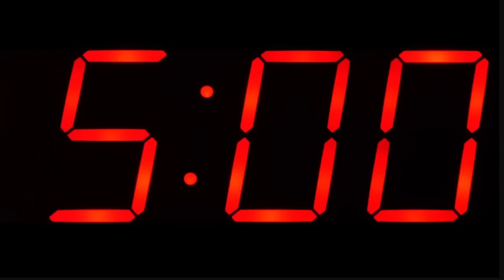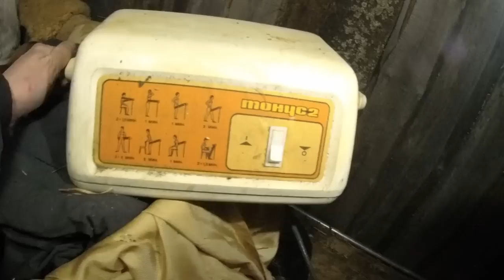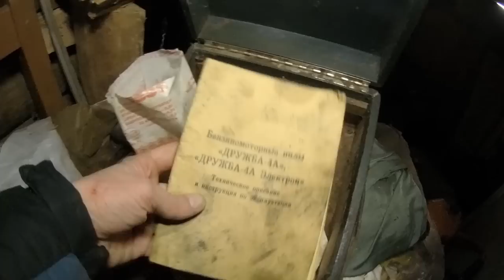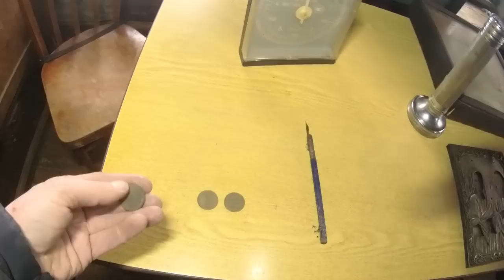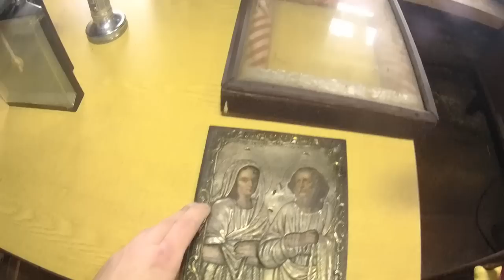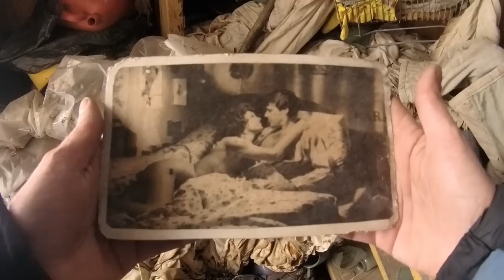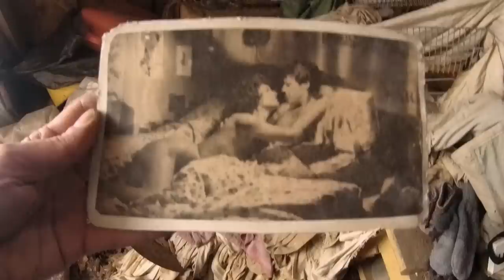отправляемся в глухую заброшенную деревнь в тайге на металлокоп и поиск старины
в этот раз мы с вами отправляемся в одну из заброшенных деревень в тайге для поиска старины и металлокоп , много интересных находок родом из советского союза .